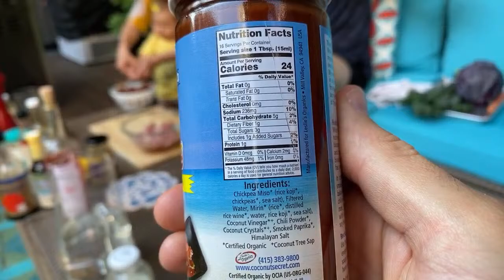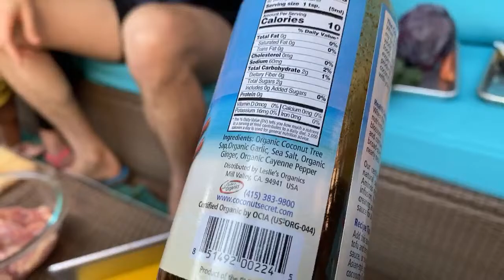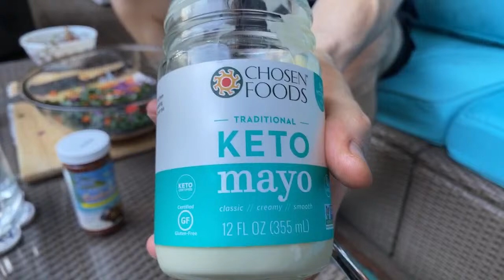🔴 Grilled Chicken Thighs & Crunchy Kale Salad - Easy Summer Recipes LIVE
Marinated chicken thighs grilled and serv ed with a kale and red cabbage salad with a tangy and creamy dressing.